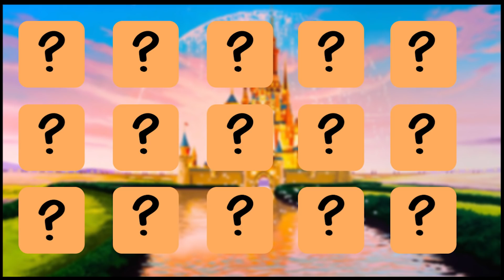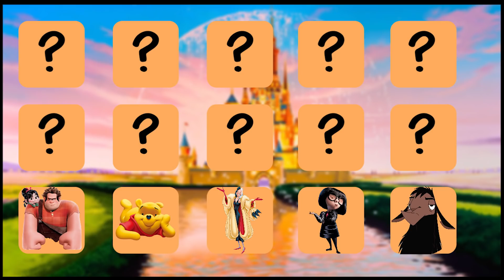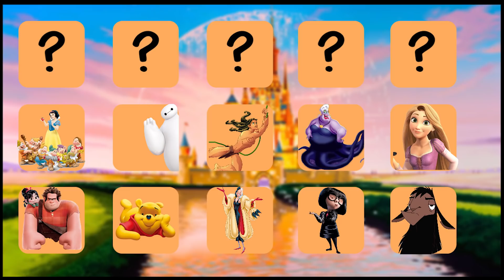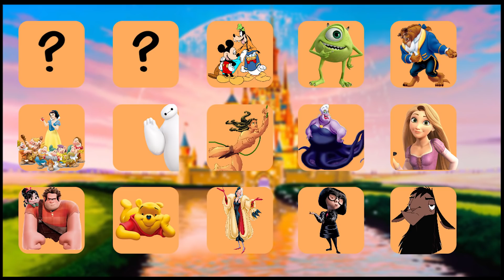Top 15 Characters we NEED in Disney Sorcerer's Arena | Update 12.0 is LIVE!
Disney has what feels like UNLIMITED Franchises to pick characters from to come this game. Today we are going to talk about the top 15 characters we need to see in DSA. Hopefully we get some creative kits to compliment these amazing heroes and villains!

Update 12.0 Has now launched in Disney Sorcerer's Arena! We quickly cover everything new the update brought us, and the return of the much anticipated Emperor Zurg!

If you feel led to donate and get some extra cozy club access

If you enjoy the content hit that 👍